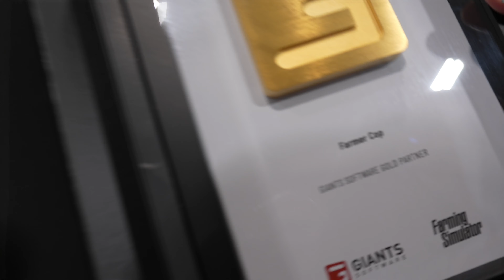THEY GAVE ME A GOLD AWARD!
Big thank you to a great friend for recording and editing this together without me even knowing about, thank you DjGoHam!!